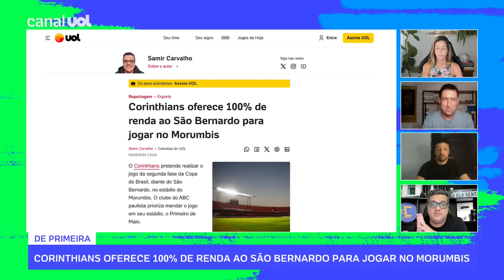CORINTHIANS OFERECE 100% DE RENDA AO SÃO BERNARDO PARA JOGAR NO MORUMBIS PELA COPA DO BRASIL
O Corinthians pretende realizar o jogo da segunda fase da Copa do Brasil, diante do São Bernardo, no estádio do Morumbis. O clube do ABC paulista prioriza mandar o jogo em seu estádio, o Primeiro de Maio.

Para convencer o São Bernardo, o Corinthians aceita ceder 100% da renda da partida para o adversário. O regulamento da Copa do Brasil dá 60% da renda ao São Bernardo, que é o mandante do jogo, e 40% ao Corinthians, visitante nesta fase.